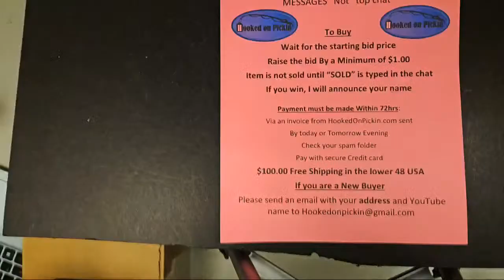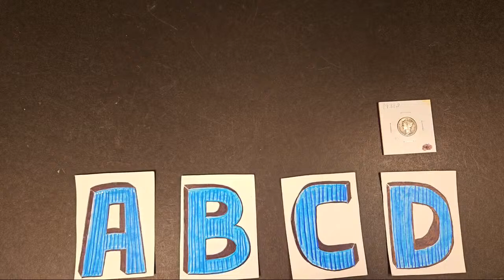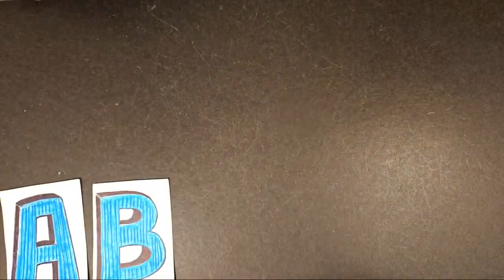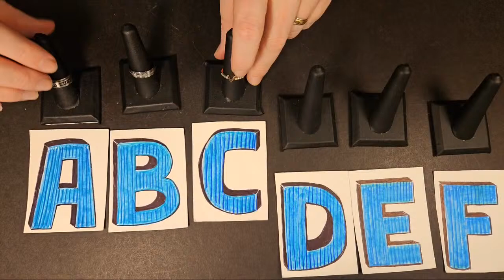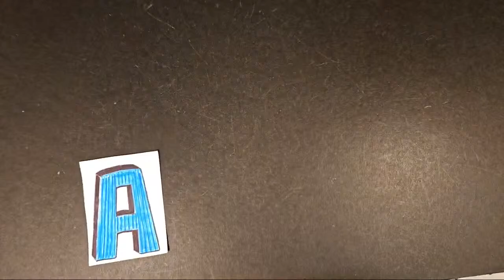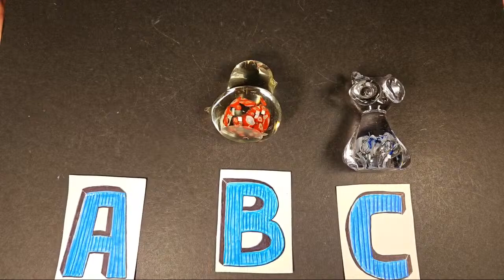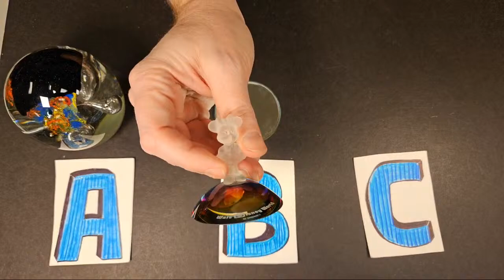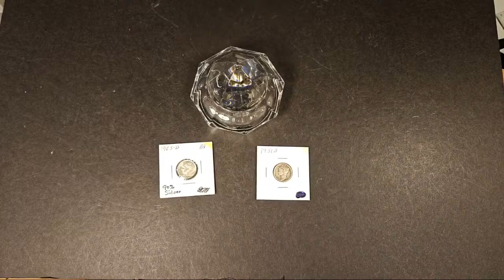Live 3 Hour auction! Paperweights, Longaberger baskets, vintage jewelry, coins and much more!